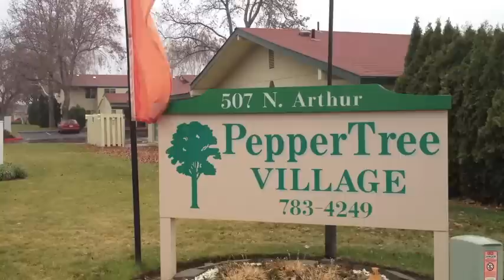SWAT nabs shooting suspect DeShawn Anderson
Sgt. Ken Lattin of the Kennewick Police Department provides details about the apprehension of Pasco gang-related shooting suspect DeShawn Anderson at the Peppertree Village Apartments in Kennewick. Kamiakin High School was locked down during the incident.